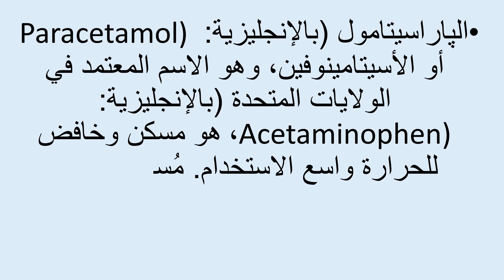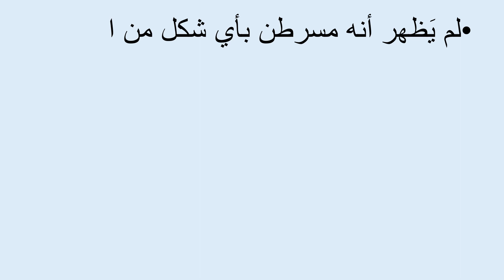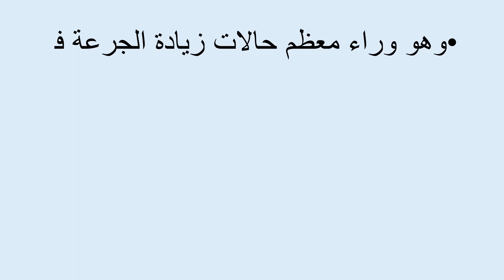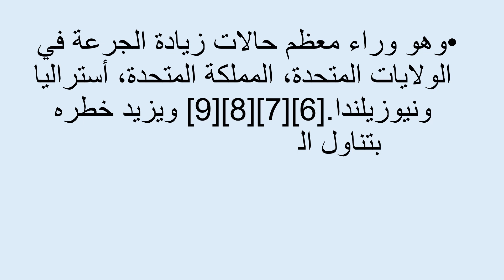كيف يدمر الباراسيتامول البانادول كبدكم في خلال 3 سنوات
باراسيتامول
paracetamol
paracetamol dosage
paracetamol 500mg
دوليبران 1000
باراسيتامول للحامل
piodol
باراسيتامول 500 للحامل
براسيتول
باراسيتامول للاطفال
باراسيتامول 500 مجم
دواء رومافاد
paracetamol tablets
دواء باراسيتامول
paracetamol دواء
الباراسيتامول واضراره
اسيتامينوفين
دواء صيدول
دوليبران للاطفال
دوليبران 500 للحامل
ميانتالجيك
دواء doliprane
دواعى استعمال باراسيتامول
what is paracetamol
دواء paracetamol
paracetamol uses
الباراسيتامول والضغط
panadol dosage
الباراسيتامول للحامل في الشهور الاولى

Wezospin لعبة "سبينر" .. علاج للتوتر جديدة

اذا اعحبك الفيديو يمكنك دعمنا عبر هذا الموقع

شاهد ايضا :
قناة المتفوقين